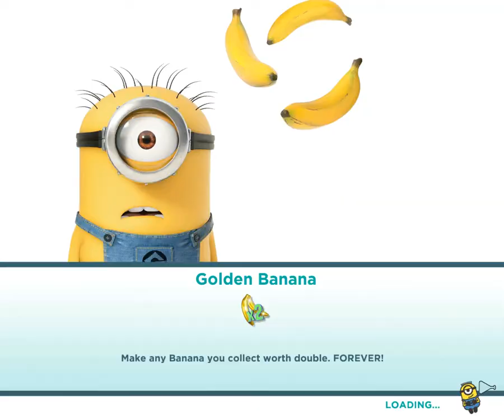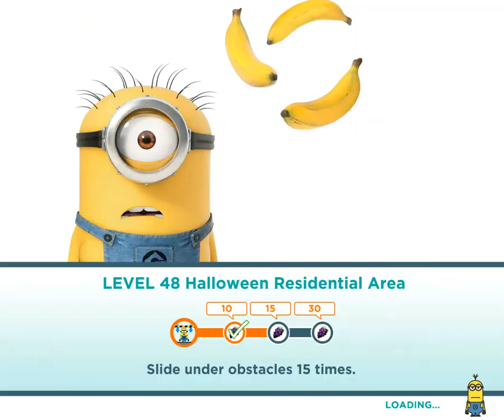Despicable me - minions rush | Halloween residential -🎃🎃- run for 1 m avoid collecting bananas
despicable me minions rush game my gameloft